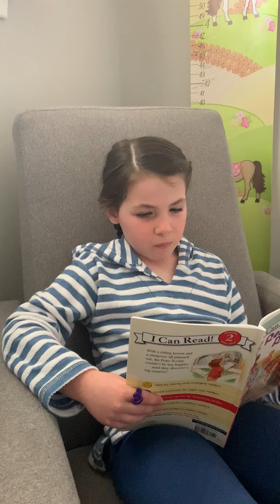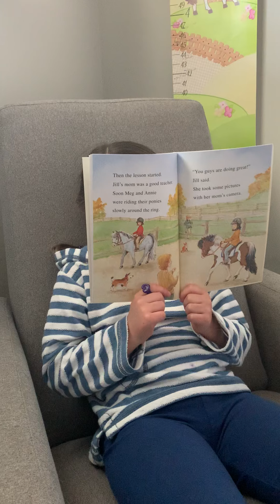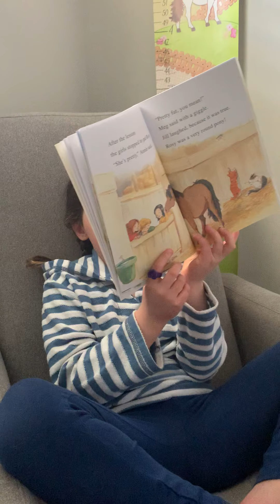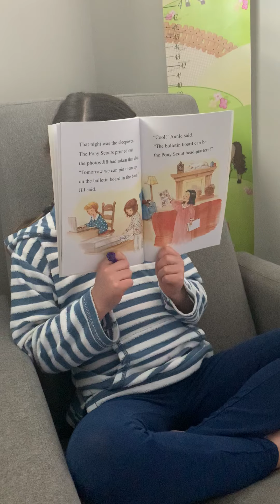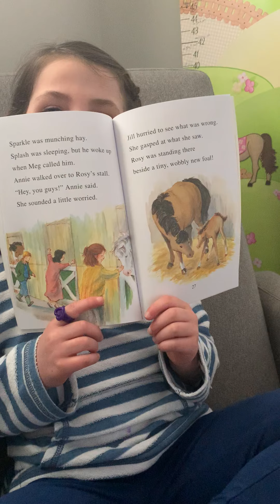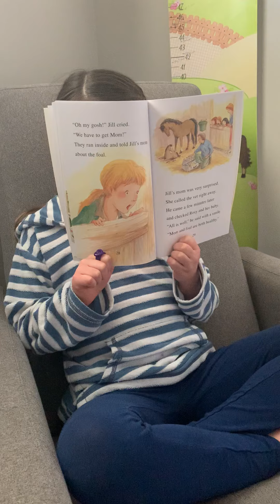Rachael Reads Really Riding by Catherine Hapka to help Save the School Horses.